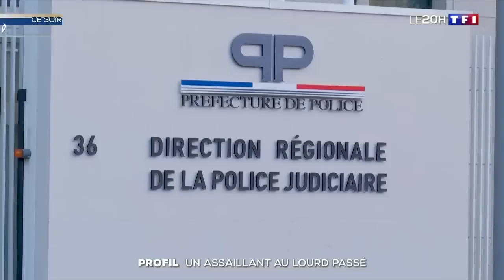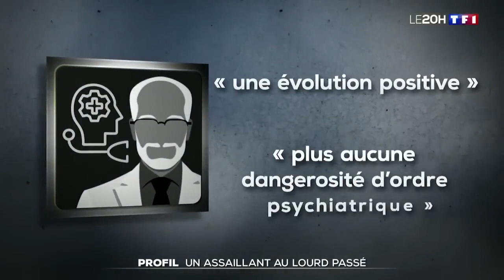attaque au couteau et au marteau a paris le profil de l individu interpelle video 720p